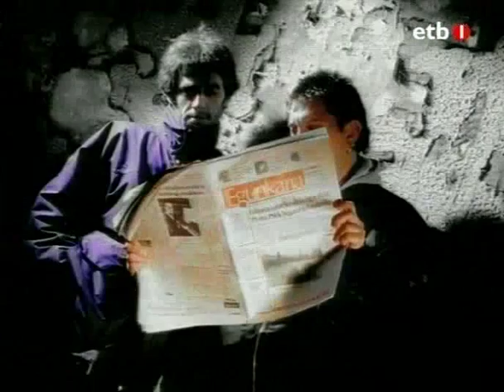Negu Gorriak "Borreroak" (baditu milaka aurpegi)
ng